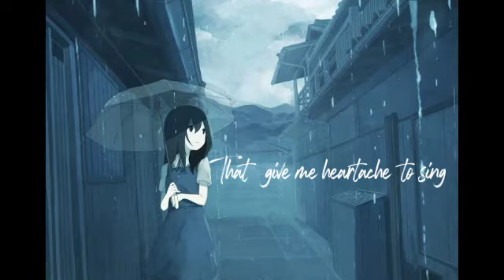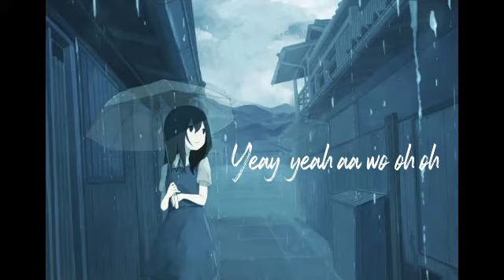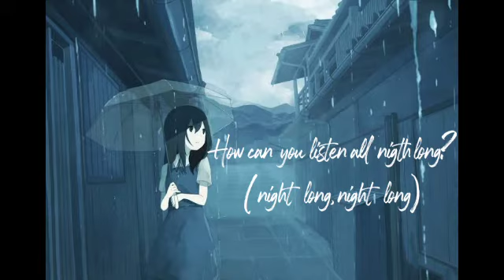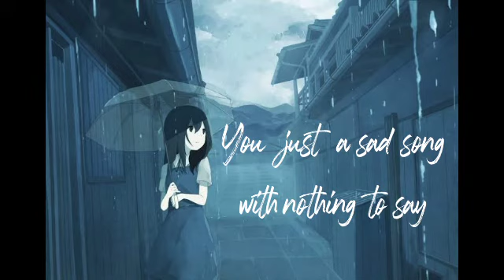Nightcore - Disenchanted (My Chemical Romance)